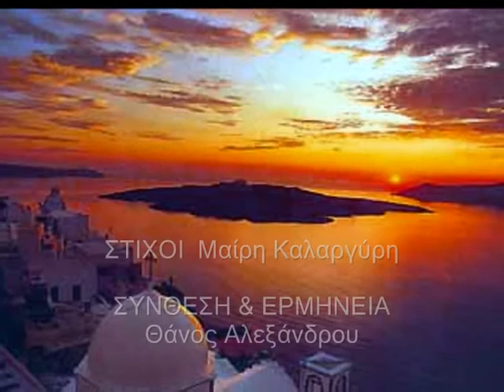Σουλτάν και ωχ αμάν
ΣΤΙΧΟΙ Μαίρη Καλαργύρη  ΣΥΝΘΕΣΗ & ΕΡΜΗΝΕΙΑ Θάνος Αλεξάνδρου ΝΤΕΜΟ 2016